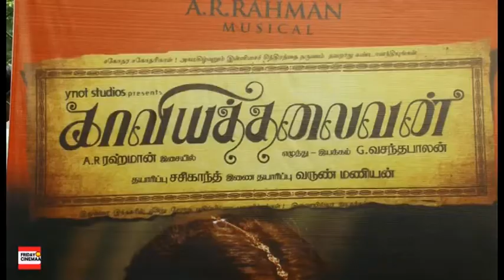Kaaviya Thalaivan Audio Launch video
Kaaviya Thalaivan Audio Launch video FRIDAYCINEMAA .com